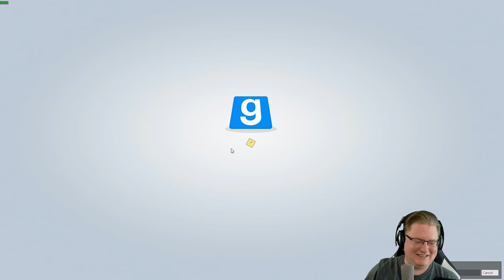Peter der Russe 🎮 TTT #453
Spiele günstig & schnell per Email bei MMOGA mmo.ga/F7Ms

Kommentiertes TTT PC Gameplay von Piet und Kollegen.

Garry's Mod auf Steam Verbrecher jagen Verbrecher.

PietCast auf iTunes: goo.gl/myIYdB

Wer sicherstellen will, dass wir unsere Zigarren auch zukünftig mit Youtube-Money-Scheinen anzünden können, klickt

» Amazon «
Ihr wollt etwas bei Amazon kaufen und ohne weitere Kosten PietSmiet unterstützen? Dann könnt ihr einfach über diesen Link shoppen

Chris ist der Teufel.